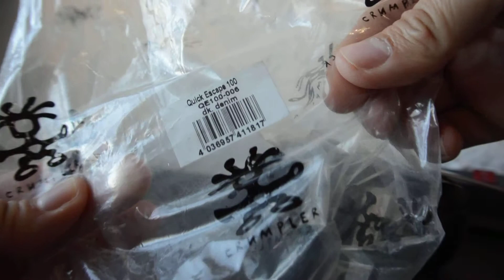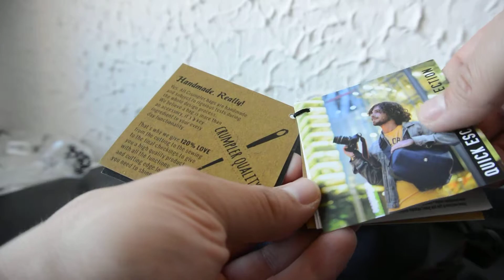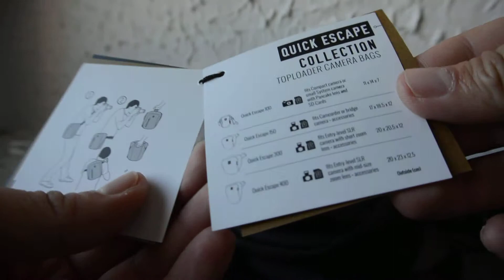Funda para cámara Crumpler Quick Escape 100 QE 100-006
Una funda para transportar vuestra cámra de la marca australiana Crumpler.